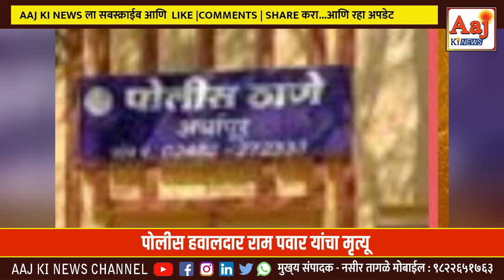अर्धापूर जि. नांदेडअर्धापूर पोलीस ठाण्यातील पोलीस हवालदार राम पवार